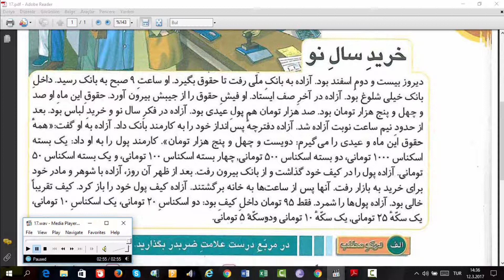Başlangıç Seviyesi Farsça Hikayeler-17: Yeniyıl Alışverişi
Bu çalışmada Farsça öğrenmek isteyenler için Başlangıç Seviyesinde okuma parçaları (hikayeler) seçilerek Türkçe tercümeleri yapılmıştır. Farsça öğrenmeye yeni başlayanlara faydalı olması dileğiyle...